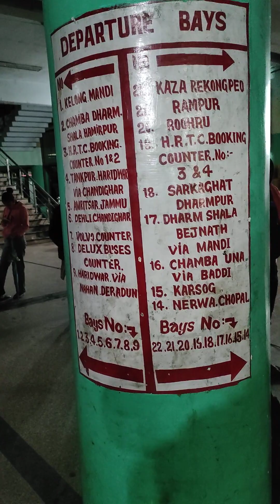Shimla Himachal Pradesh India